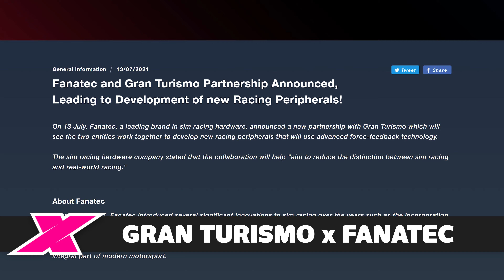OFFICIAL INDYCAR GAME ANNOUNCED! | Traxion.GG News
0:00 - Intro
0:40 - Official IndyCar Game Announced
1:08 - First Look At NASCAR 21
1:37 - Gran Turismo x Fanatec
1:58 - Gran Turismo 7 Beta Leak
2:40 - rFactor 2 KartSim Update
3:10 - eNASCAR @ Hampshire
3:32 - GT Sport World Series Round 2
4:01 - Traxion Content You Missed
5:01 - Coming Up On Traxion
5:29 -  Outro